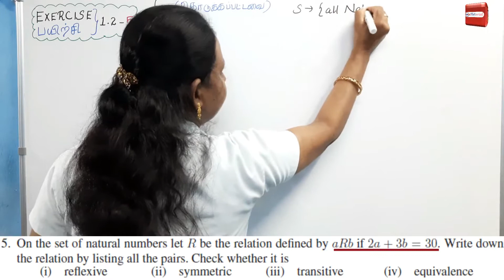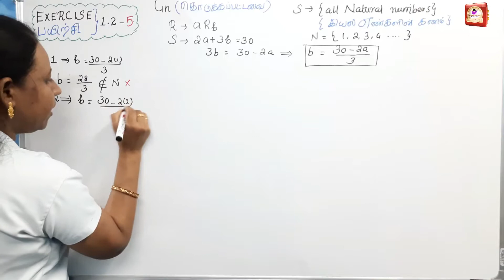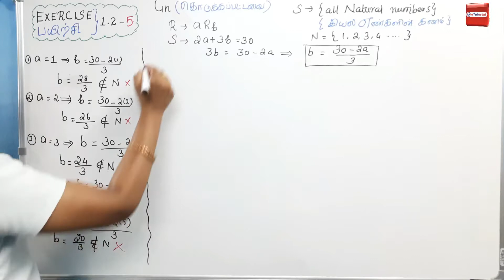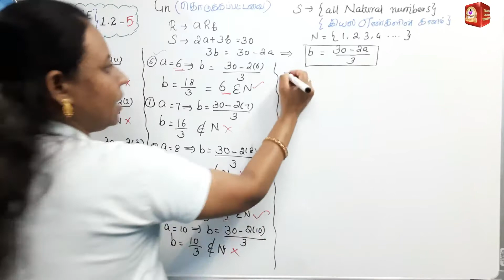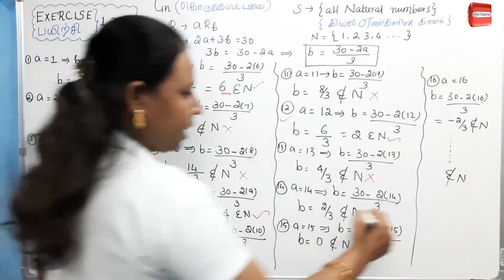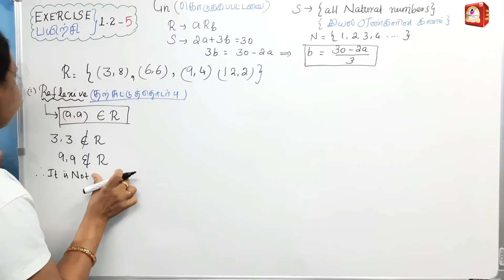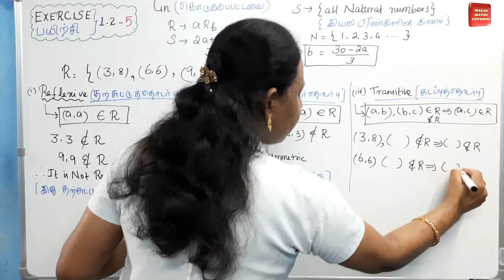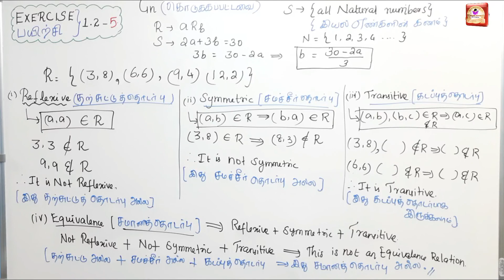TN 11th Maths|Chapter-1|EXERCISE(பயிற்சி)-1.2 Q.no:5|Malar Maths Tutorial.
This video explain about TN New Syllabus Samacheer 11th maths SETS,RELATIONS AND FUNCTIONS Chapter-1 EXERCISE(பயிற்சி)-1.2 Q.no:5.Step by step wise crystal clear explanation. Easy way to understand.